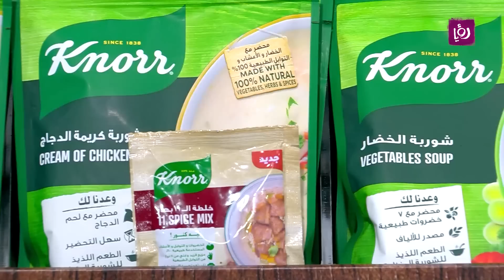ست النكهات _ الحلقة الثانية والعشرين _ مرام القريوتي وقمر يعيش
الحلقة الثانية والعشرين من برنامج ست النكهات

مطبخ رؤيا